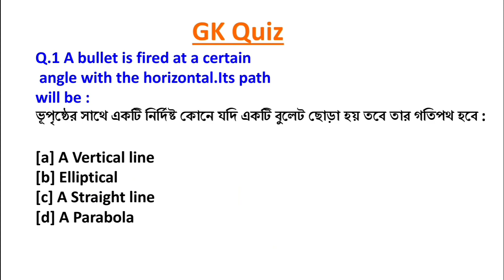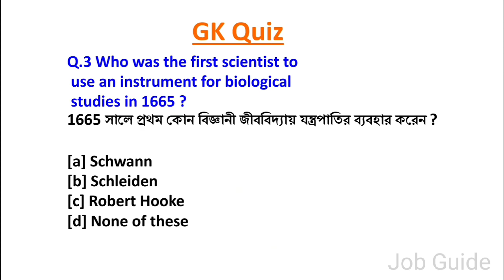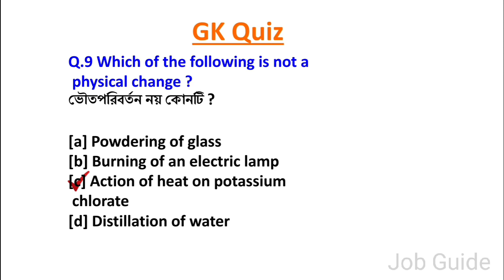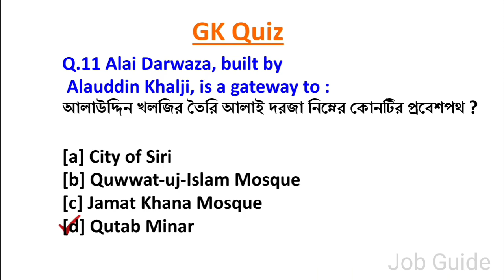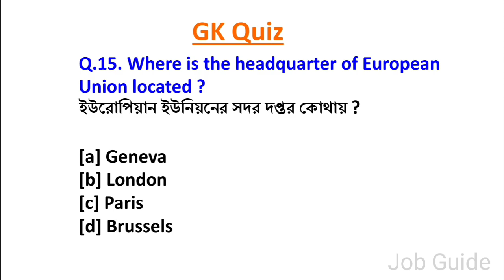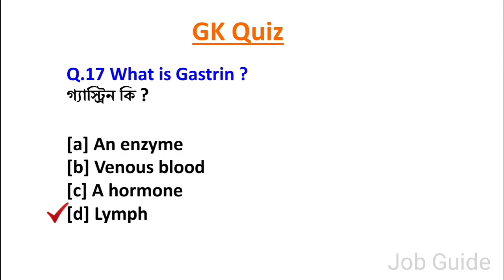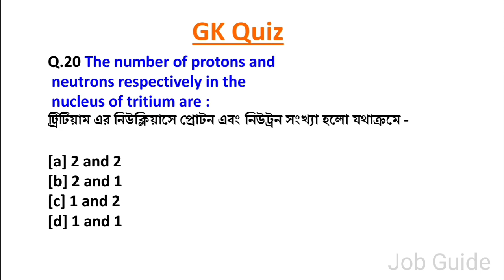WBPSC/WBP Special GK Series || GK Quiz - 1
PSC র অনেক গুলো upcoming exam গুলোর কথা মাথায় রেখে আজ থেকে GK Quiz series চালু করা হলো। GK Quiz - 1 ।

Job Guide
WBPSC WBCS ICDS WBP
GK